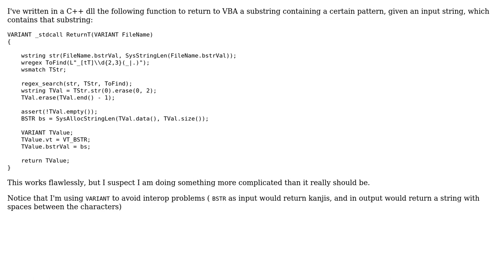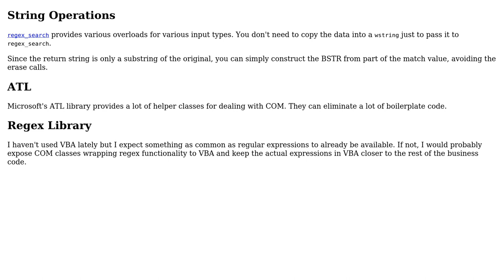Code Review: Return a substring containing a certain pattern to VBA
With thanks & praise to God, and with thanks to the many people who have made this project possible! | Content (except music & images) licensed under CC BY-SA | Music | Images & others | With thanks to user t3chb0t user Noldor130884 user D. Jurcau and the Stack Exchange Network Trademarks are property of their respective owners. You are responsible for your own actions.